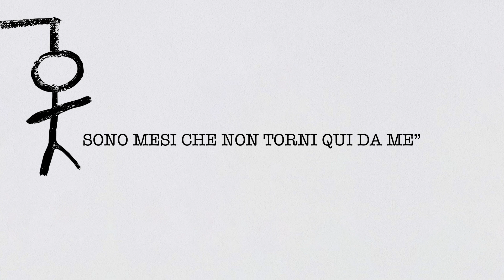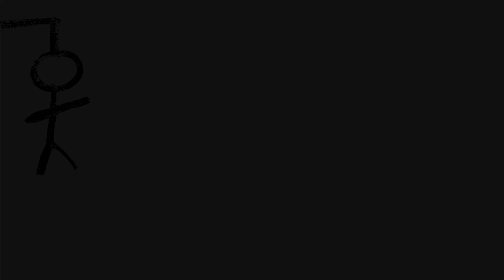Achille Lauro - LAURO (Lyric Video)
Testo

Eh-ah, oh, eh
E Lauro
Non lo fare più
A casa di Sandro
No, non ci vado più
No, no
E quelli come noi
È mezzogiorno e mezza
E questa casa è il Chelsea Hotel
L'hotel, ci dormiamo in trenta ah, ah

E adesso Dio c'è
Sta in limousine
Ci aspetta giù
Ci scriviamo i nomi addosso
A sempre pour l'amour

Oh sì
Non lo faccio più
Quattro giorni da sveglio
Litigare per avere te
Di chiamarti di notte
Colazione con le pillole

Lauro
Ma so che te ne freghi
Te ne freghi tu ah, ah
Ed ora i milioni, Gerry
Tienili per te
Ho scelto le stelle
E loro poi hanno scelto me

Ed era una giungla
Adesso è nostra amore mi'
Da Barabba a Maharaja, ma in limousine

Oh sì
Oh sì, sì, oh, oh

Mamma
Non mi riconosce più
Ma poi mi dice: "Lauro sei sempre tu
Sono mesi che non torni qui da me"
"Ah ma', stai tranquilla che stasera sto con te"